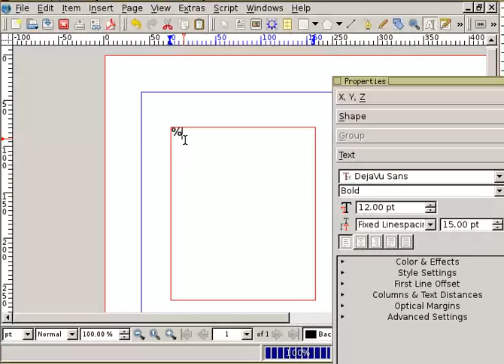Scribus: insert a Dingbats character